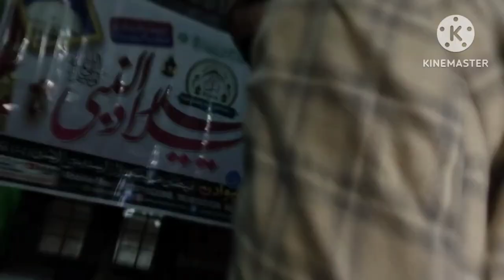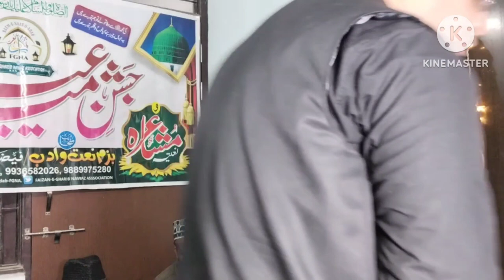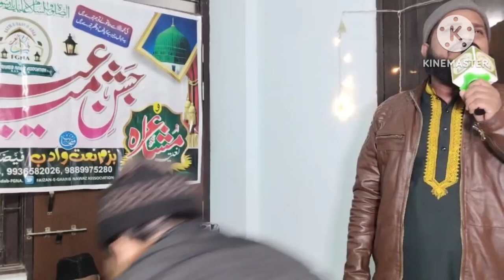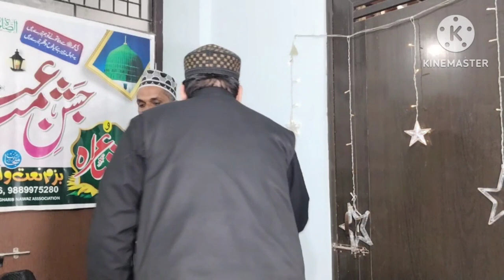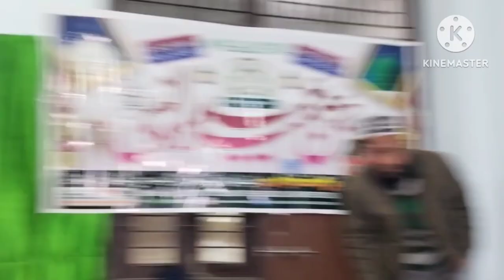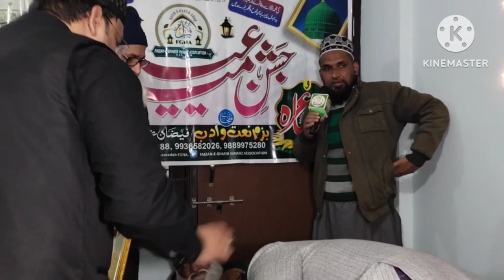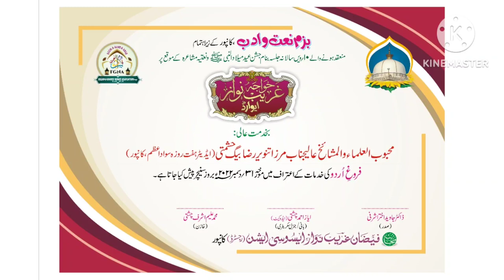10th Natiya Mushayera & Khwaja Gharib Nawaz Award by Bazm-e-Naat-o-Adab(FGNA)Part-2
10th Natiya Mushayera/Jashn-e-Eid Miladunnabi sallallahu alaihi wasallam & On the grand occasion of 10 years celebration khwaja Gharib Nawaz Award 2022 given to Tanveer Raza Beg Sb